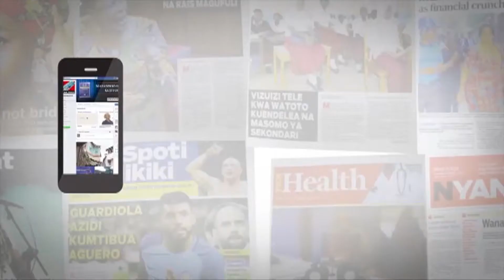WAKAZI WA LUDEWA WAMUENZI DEO FILIKUNJOMBE KWA SHUGHULI ZA MAENDELEO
Wananchi wa Jimbo la Ludewa, wilayani Ludewa mkoani Njombe wameazimisha miaka miwili ya kifo cha aliyekua Mbunge wa Jimbo hilo Deo Filikunjombe kwa kufanya shughuli mbali mbali za maendeleo kwa vitendo kama alivyokuwa akiwahimiza wakati wauahai wake.